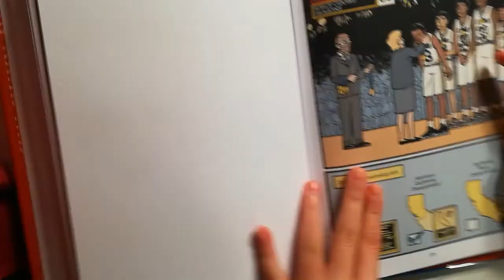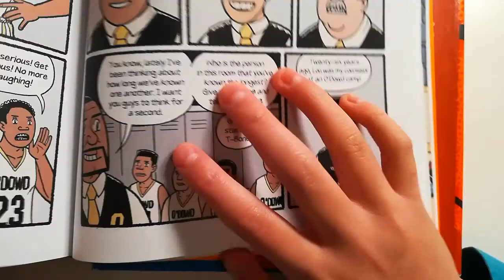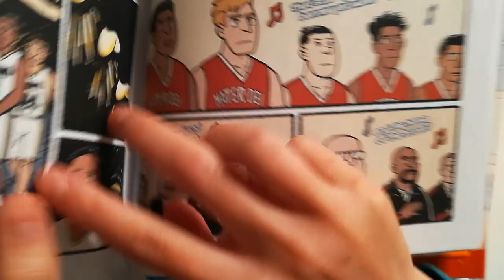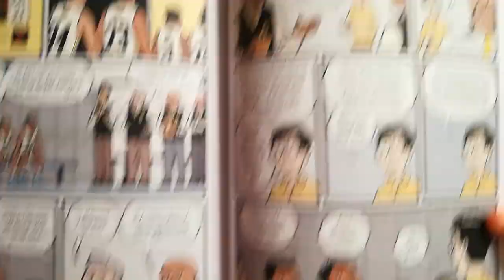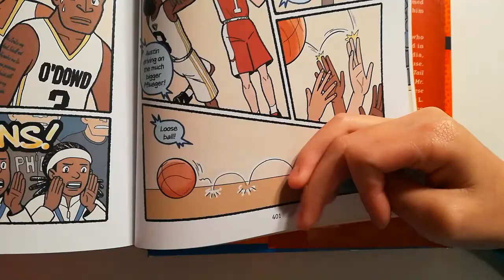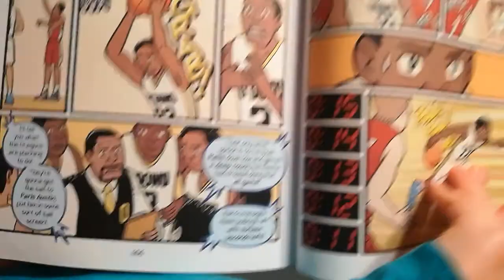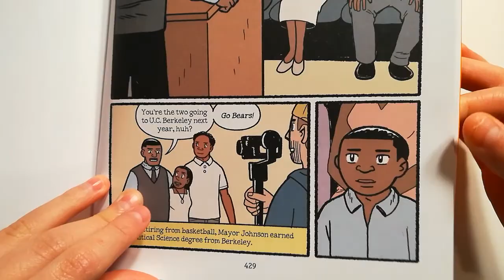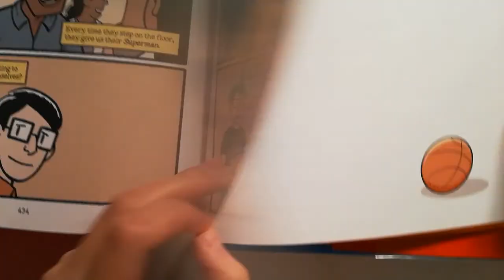Dragon Hoops by Gene Luen Yang Chapter 13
This is a great book about a high school basketball team in California.